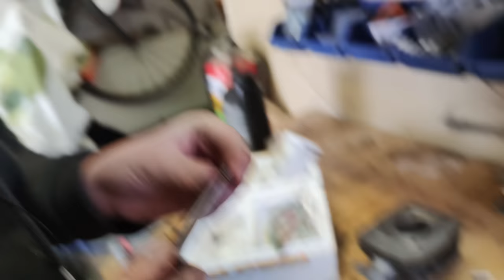HUR MAN BYTER CYLINDER || *ALLA MOPEDER*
Stort tack till mopeddelar.se som gjorde denna video möjlig!

● Edited by: wheelie_by_theo